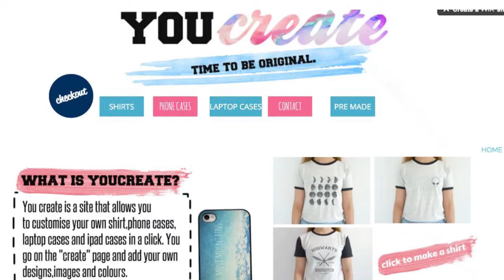Dragons' Den 2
Dragons’ Den is a British TV series in which budding entrepreneurs get three minutes to pitch their business ideas to five multi-millionaires willing to invest their own cash. On 26 April 2016, BISP Year 10 business students presented to special judge Mr. Gulu Lalvani, owner of Royal Phuket Marina. For more information about business at BISP,